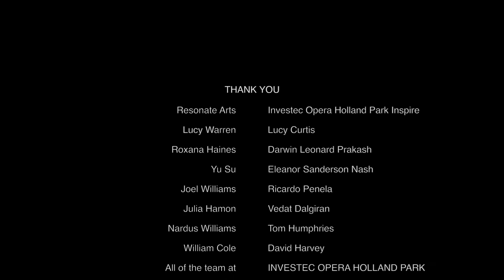Opera for Thought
Over six weeks, Resonate Arts and Investec Opera Holland Park worked with a group of people living with dementia, exploring our 2017 production of Don Giovanni and bringing people together through music. In this video, one of our Young Artists, Darwin Leonard Prakash takes a look back at the project, organised as part of OHP's education and outreach programme, Inspire.